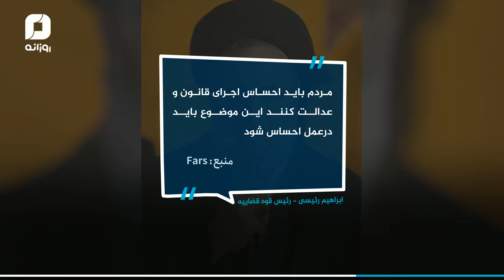کارگران در ایران برده هستند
تو قانون برده داری، خوراک و پوشاک و خرج زندگی برده با صاحبش بود!
کارگران ایرانی شش ماه بی هیچ حقوقی کار می‌کنند و بعد از اعتراض به ۱۶ سال زندان محکوم می‌شن...